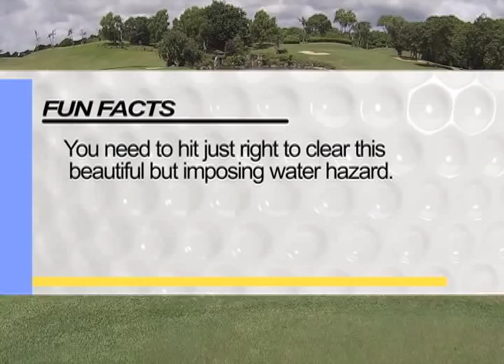6th Annual KUAM Charity Golf Tournament TV Special (2 of 3)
Join Team KUAM as we host our annual adventure on the links and invite talented golfers from across the region to compete at a fun and challenging afternoon of golf at the Onward Talofofo  Golf Resort.

And this year, we're raising money  to help our brothers and sisters in Saipan who were affected by Typhoon Soudelor.